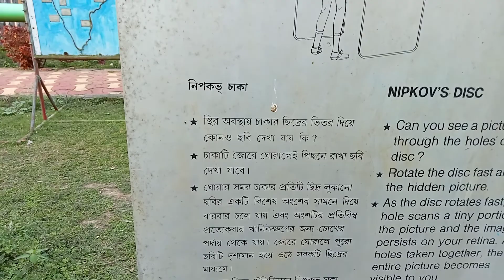বর্ধমান বিজ্ঞান কেন্দ্র